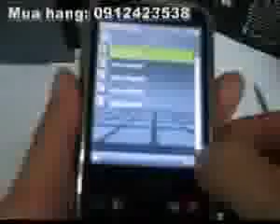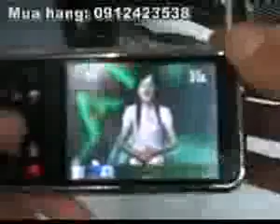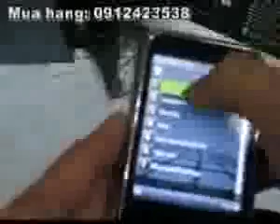ML 104075909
Video Migrado